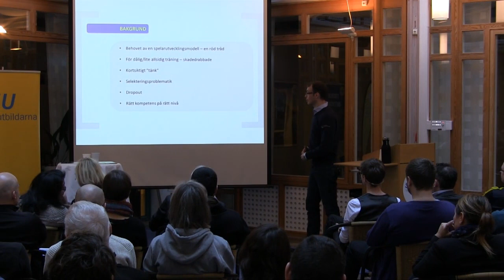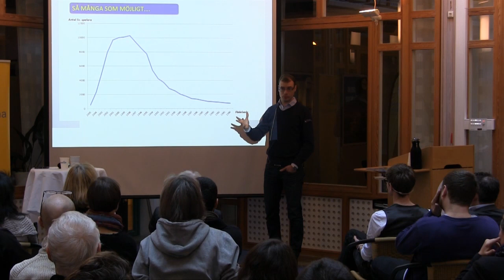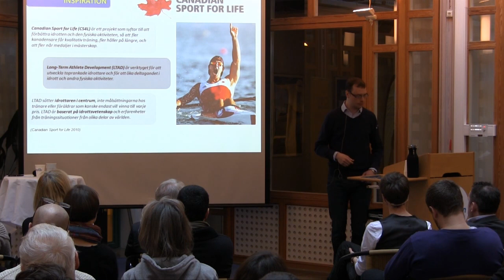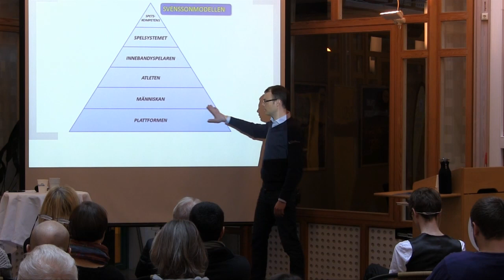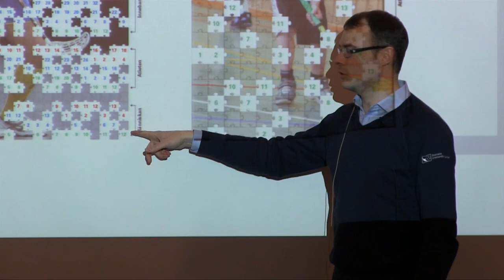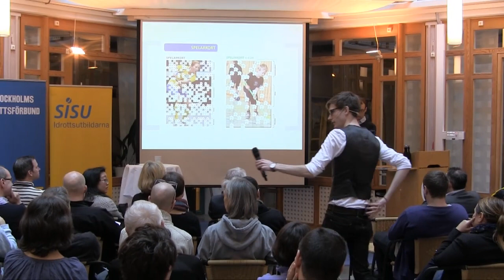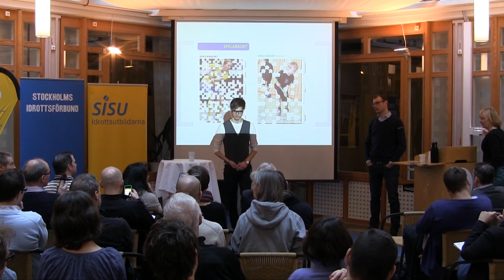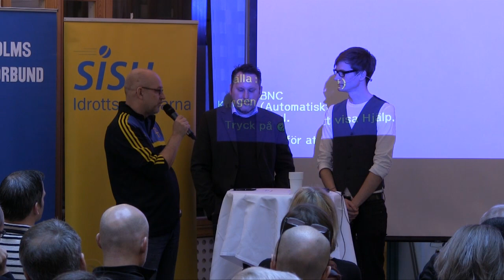Bredd för elit - eller både och? Del två av tre i seminarieserien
Det andra av tre frukostseminarier i serien Bredd före elit - eller både och?

Arrangör: Stockholms Idrottsförbund, SISU Idrottsutbildarna Stockholm och Stockholms stad.

Första föredraget handlar LTAD-modellen som utgår ifrån individens
mognadsnivå snarare än kronologisk ålder. Emil Persson, utvecklings- och landslagschef på Svenska Innebandyförbundet.

Avslutning. Panel med Djurgården Hockey och Svenska
Fotbollförbundet